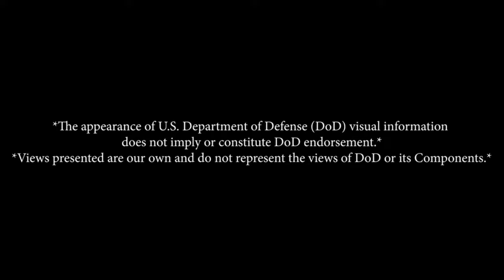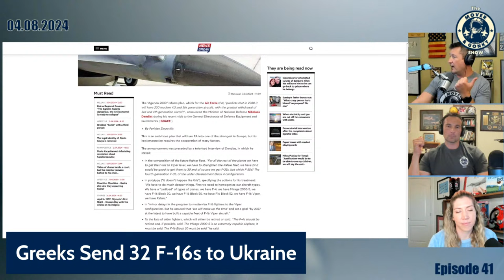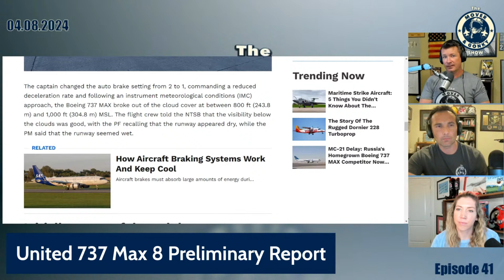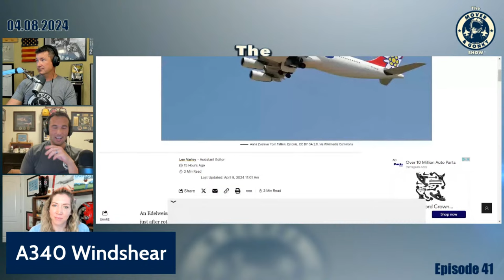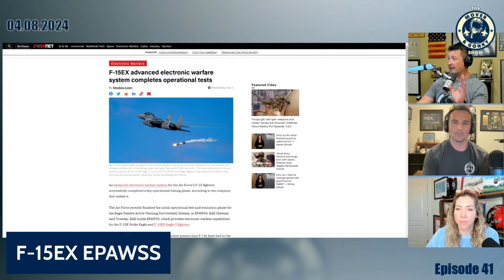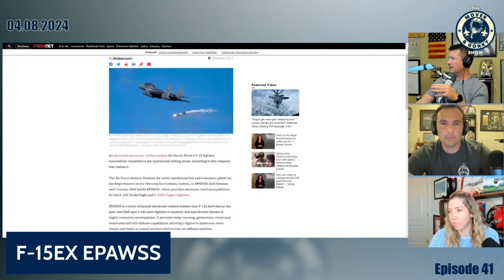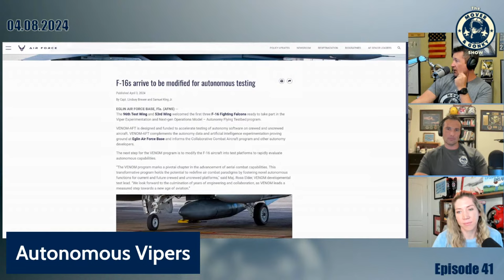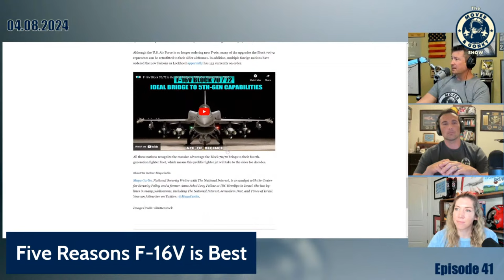Episode 41 - Mace Returns to the Mover and Gonky Show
You can get all the details and sign up for it

This 6-week course is coming out real time and will only be available to join until April 15th. The first module will drop April 18th. MACE wanted to create a community of people going through the same stage of the journey together who can learn from one another in addition to what they learn from the course content. Get ready to release your inner badass!